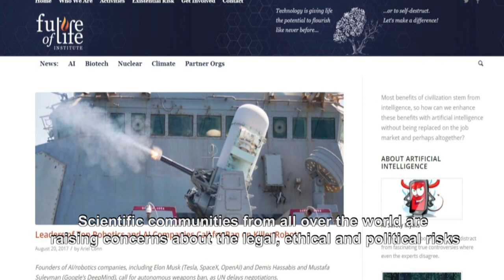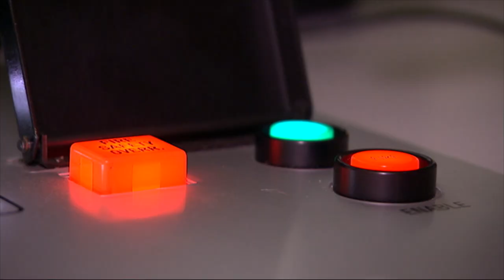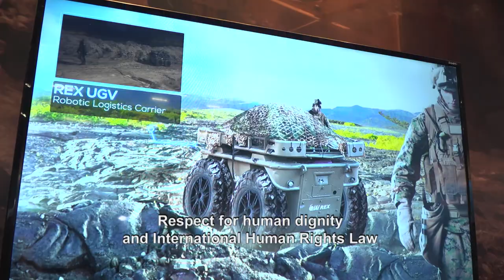We are crossing a moral line - Sind autonome Waffensysteme noch aufzuhalten?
Die Kriege der Zukunft werden mehr und mehr von autonomen Waffensystemen und Algorithmen bestimmt. Der Mensch wird als Risikofaktor wahrgenommen: zu langsam, zu emotional, zu fehleranfällig. Werden langfristig Soldat/innen aus der Entscheidungsschleife über den Einsatz tödlicher Waffengewalt genommen?